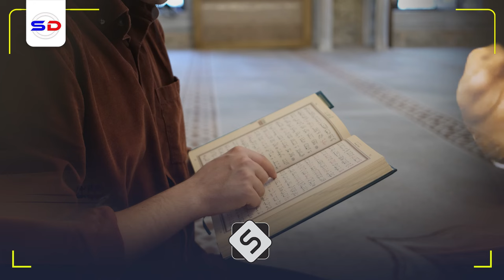Khiyaamada Sixiroolayaasha ~ Dumarka La Qabay Waxa Loo Guurinayaa Jinka | Sh Maxamed Ismaaciil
Muxaadiro qiimo badan oo ka hadlaysa xirfadaha ay sirixoolayaashu u adeegsadaan dadka si ay dhaqaale uga cunan

Speaker: Sh Maxamed Sh Ismaaciil - Somali Sheikh and Scoolar

1. This video has no negative impact on the original works.
2. The video is intended for educational and awareness purposes
3. The video is transformative.
4. Video content is always in demand from our community
Tools I use to edit my channel:
Video Editing: Premiere Pro and After Effects-
Graphic Design: PhotoShop and Illustrator
Footage & Images Sources: Dreamstime/Envato Elments/Pexels.com/Pixabay.com/Unsplash.com